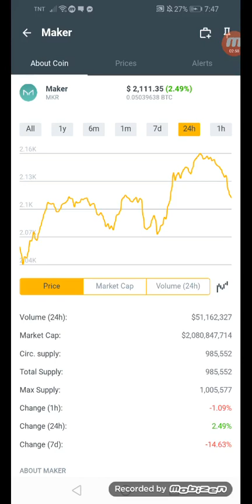MKR maker earn $2,111.35 in just 24hrs +90% January 11,2022